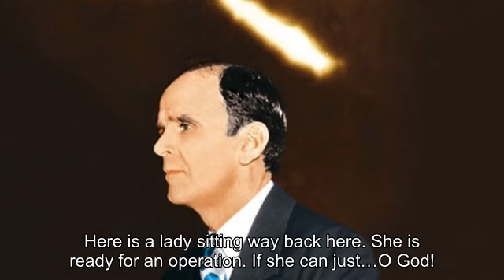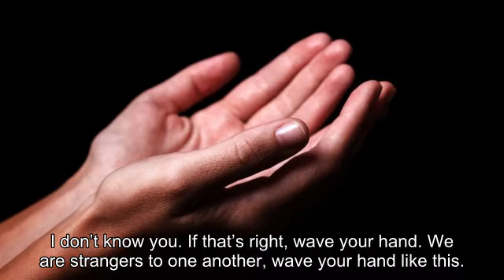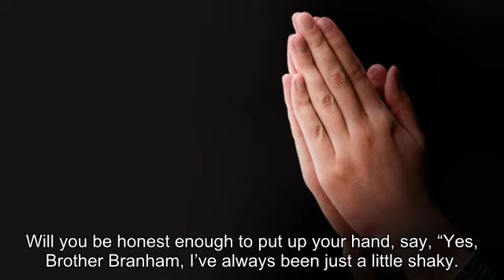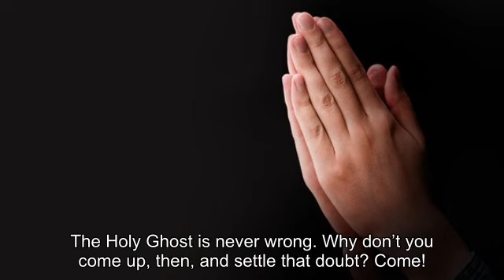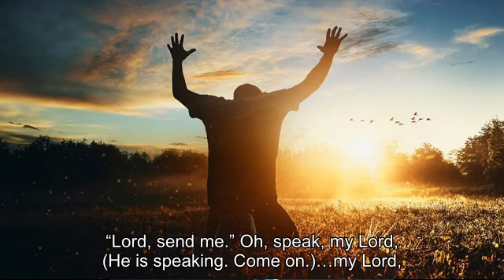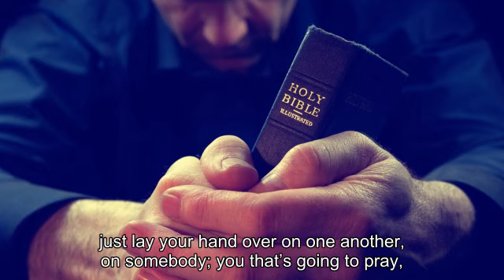Altar Call: Come here and let us pray with you | William Branham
Now start praying, “Lord, send me! Speak, my Lord! Lord, send me!” 203 Heal these, Lord, in Jesus Christ’s Name. Lord, grant it. O God, grant the prayers of these. 204 Don’t turn loose. Stay right there until it happens. Stay until you hear the cry of God. Stand until the Cherabims are shaking you, the Holy Ghost has got the coal of Fire off the altar of God, laying It upon your lips.
   64-0215 - Influences
   Rev. William Marrion Branham